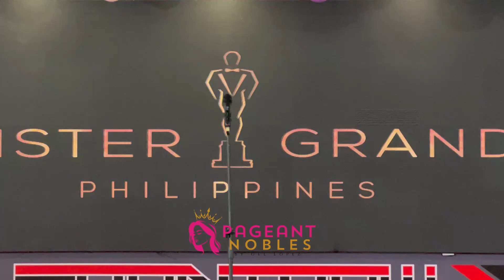Fil-Aussie Dale Fisher joins Mister Grand Philippines 2024 👑🇵🇭